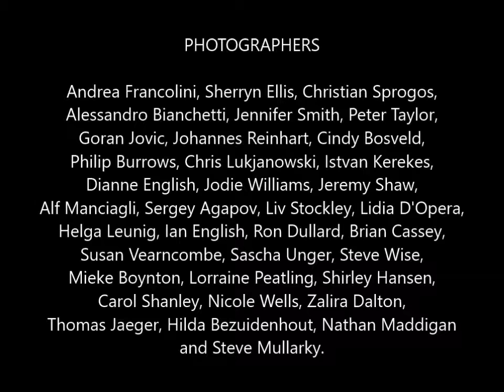Fremantle International Portrait Prize 2017. Entries now open.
Brief retrospective of finalists in the 2015 Fremantle International Portrait Prize. fipp2017.org